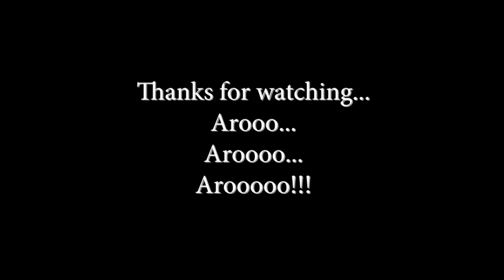Spartan Race 2017... Hatta Mountain Bike Trail Dubai, UAE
Sprint Category Finisher... Arooo... Aroooo... Arooooo...